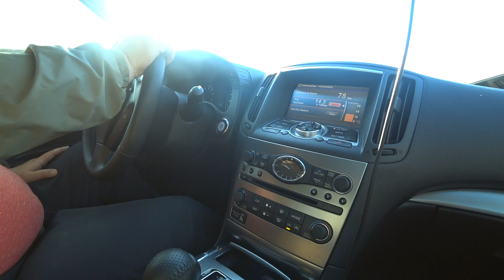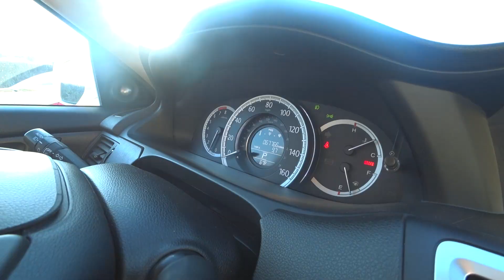Нагнёт ли Passat 3.6 Японских собратьев? Бой с Accord 3.5, Lexus ES350, Infiniti g37